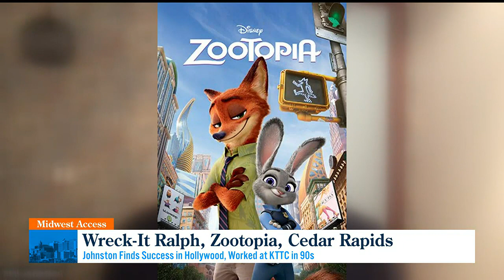Finding Success at KTTC - Phil Johnston